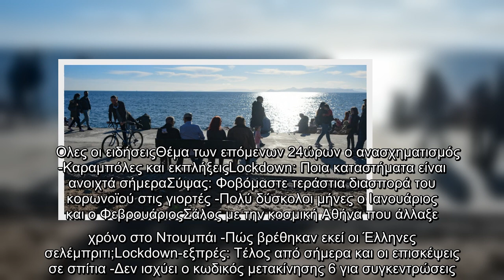Γώγος: Πρέπει να γίνει με ασφάλεια το άνοιγμα των σχολείων -Δεν υιοθετείται η τακτική του ακορντεόν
Γώγος: Πρέπει να γίνει με ασφάλεια το άνοιγμα των σχολείων -Δεν υιοθετείται η τακτική του ακορντεόν | ΕΛΛΑΔΑ | iefimerida.gr..
 Κρίσιμη χαρακτήρισε την αυριανή ημέρα αναφορικά με το άνοιγμα των σχολείων ο Χαράλαμπος Γώγος.    Όπως εξήγησε ο καθηγητής στο ΣΚΑΪ, όλα τα μέλη της επιτροπής του υπουργείου Υγείας είναι θετικοί στο άνοιγμα των σχολείων, ιδιαίτερα για τα δημοτικά, αλλά ανέβαλαν την οριστική απόφαση για αυτή την εβδομάδα ώστε να έχουν επικαιροποιημένα δεδομένα. «To άνοιγμα των σχολείων πρέπει να γίνει με ασφάλεια» επισήμανε.  ΣΧΕΤΙΚΑ ΑΡΘΡΑ   Σύψας: Φοβόμαστε τεράστια διασπορά του κορωνοϊού στις γιορτές -Πολύ δύσκολοι μήνες ο Ιανουάριος και ο Φεβρουάριος  ΕΛΛΑΔΑ   03|01|2021 | 09:30   Πέτσας: Στις 11 Ιανουαρίου ανοίγουν όλα τα σχολεία  ΕΛΛΑΔΑ   03|01|2021 | 09:46   Lockdown: Ποια καταστήματα είναι ανοιχτά σήμερα  ΕΛΛΑΔΑ   03|01|2021 | 08:34   Ο κ. Γώγος υπογράμμισε ότι θα βοηθήσει σε σημαντικό βαθμό η αύξηση των περιοριστικών μέτρων, ώστε να εξισορροπήσει οποιοδήποτε αρνητικό αντίκτυπο δημιούργησε η περίοδος των γιορτών. Τόνισε πάντως ότι στη χώρα μας η συμμόρφωση του κόσμου ήταν αρκετά καλή και δεν είδ ...